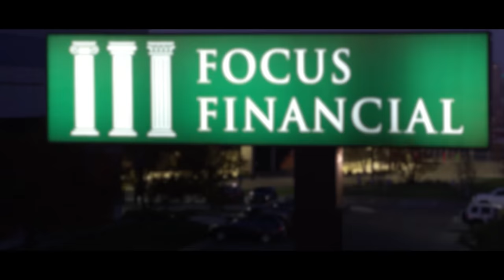Focus Financial Network, Inc. 25th Anniversary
Securities offered through Royal Alliance Associates, Inc., member FINRA/SIPC.